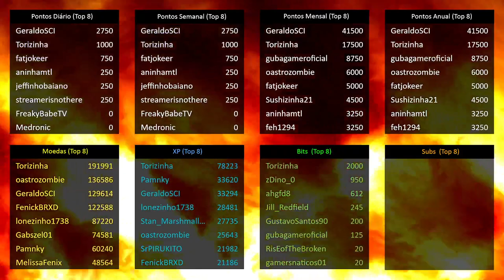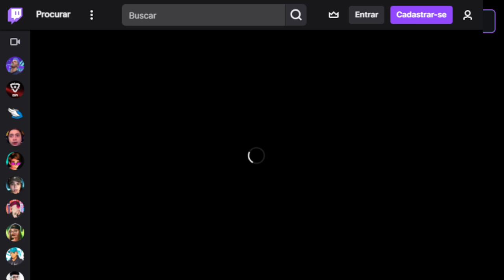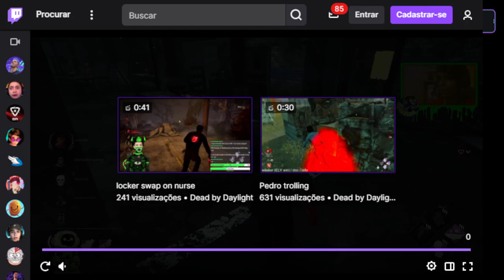Baby Nurse quer matar ｜ Main killer： Blight Billy Nurse ｜ Baby Dwight P1001